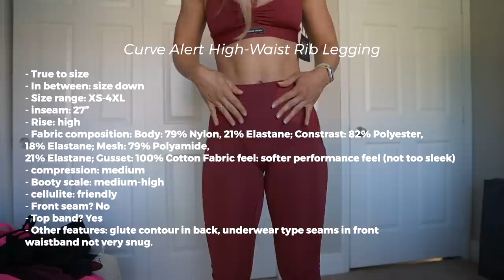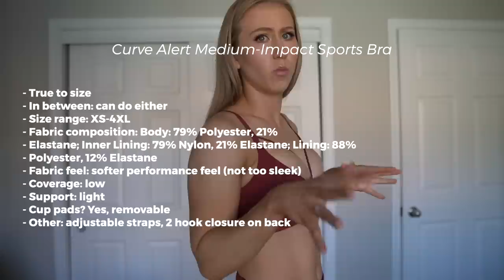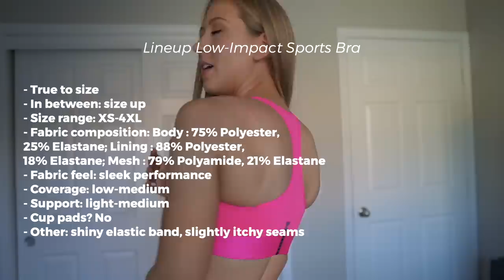Savage X Fenty Sport Review… This Was Interesting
Activewear by Rihanna?! In this video, I review the whole Savage x Fenty sport collection! This is an activewear collection created by Rihanna in collaboration with fashion designer Adam Selman, famous for creating the french-cut leggings we all know and… love? To my surprise, this has turned out to be a brand supported by Fabletics requiring a membership to purchase. Fabletics is definitely not my favorite brand, so we'll see how this goes!

Items mentioned (not commission links):
Peak Performance High-Waist Mesh Legging | Size S | $38.97

Peak Performance Low-Impact Mesh Sports Bra | Size S | $44.95

TIMESTAMPS
0:00 Intro
5:10 Curve Alert High-Waist Rib Legging
9:15 Curve Alert Medium-Impact Sports Bra
11:10 Pin Up High-Waist Legging
15:43 Pin Up Low-Impact Sports Bra
17:58 Peak Performance High-Waist Mesh Legging
21:48 Peak Performance Low-Impact Mesh Sports Bra
24:22 Lineup High-Waist Pocket Legging
28:11 Lineup Low-Impact Sports Bra
30:26 X Mesh Medium-Impact Sports Bra
33:00 Conclusion

MY MEASUREMENTS
Chest: 29 in, 73 cm
Bust: 35 in, 89 cm
Bra size: 32 DDD (70F EU sizing)
Waist: 25.5 in, 65 cm
Hip: 38 in, 96 cm (widest part)
Thigh: 22.5 in, 57 cm
Calf: 15.5 in, 39 cm
Inseam: 30.5 in, 77.5 cm
Torso: 65 in, 165 cm (measured in a loop)
Height: 5'9", 175cm
Weight: approx. 150 lbs / 68 kg (changes all the time tbh)

Nepoagym (AliExpress): No more codes!